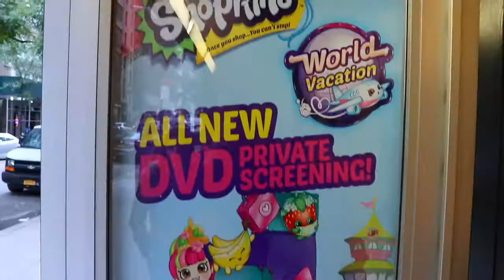Shopkins World Vacation Movie Premiere With Sandra & Awesome Toys + Food Party For Kids and Fans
Awesome Shopkins Season 8 World Vacation Movie Premiere with DisneyCarToys Sandra. Sandra meets with her fans and watches the new Shopkins movie DVD for the first time. This movie premiere was hosted by Moose Toys. We had a blast watching the cute Shoppies dolls on the big screen and eating pink candy.

❤ Product Info ❤
This video features the Shopkins World Vacation DVD Movie Premiere

❤ Video Links From Endcard ❤